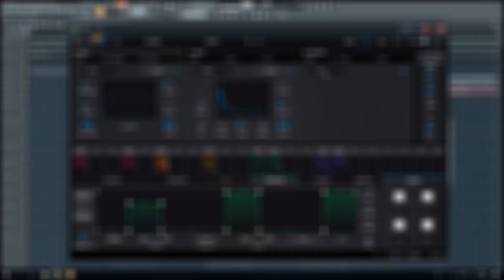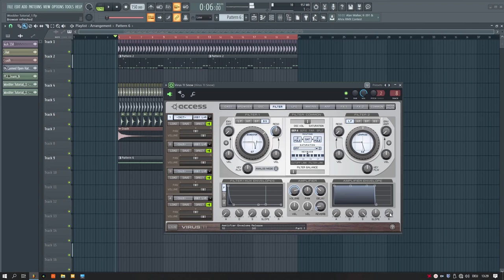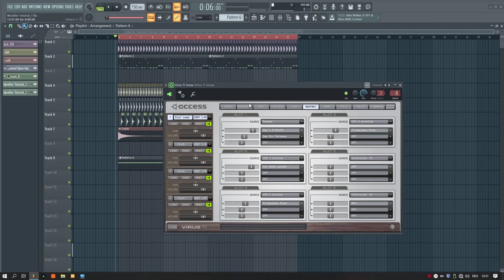Gated Formant Leads for Psytrance with Access Virus Ti - Tutorial by Woobler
Today i want to show you a very easy patch on a Virus Ti to create some spacy psychedelic gater sound =)